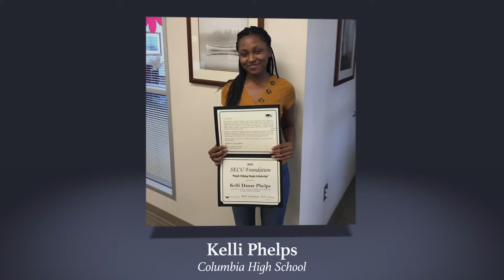2019 "People Helping People" Scholarship Recipients, Vol. 3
Congratulations to our 2019 SECU Foundation "People Helping People" Scholarship recipients!